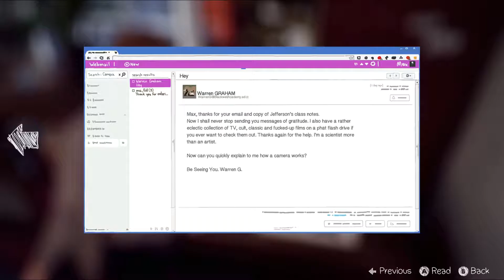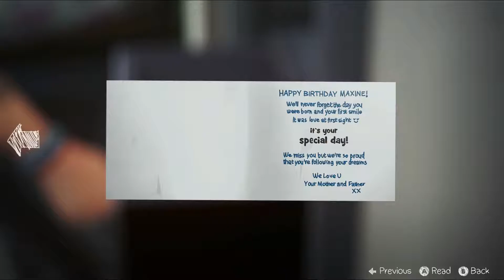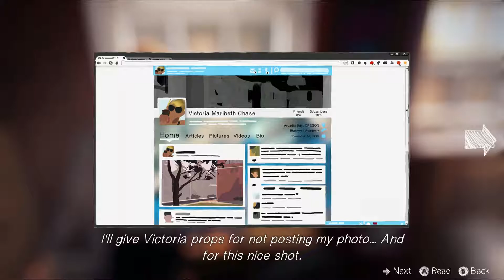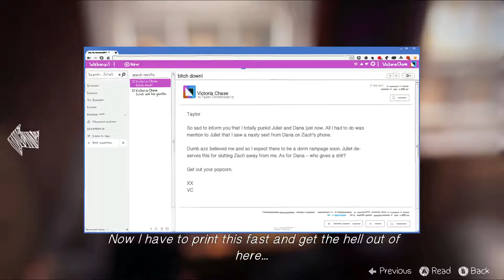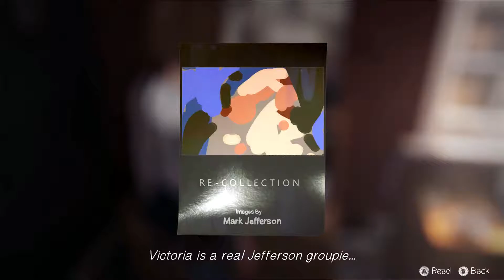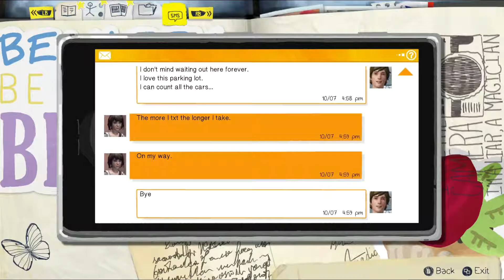Life Is Strange Walkthrough Episode One/Part 2 "Secrets" (Xbox One 1080p 60fps)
Info Graphic: Courtesy of Movieloop.info